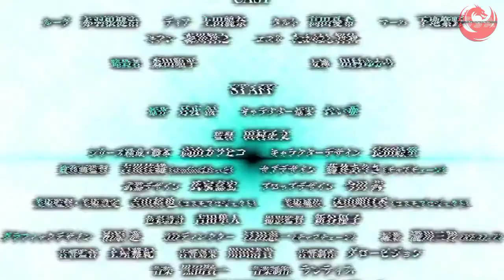Opening[MV] Sekai Saikou no Ansatsusha,Isekai Kizoku ni Tensei suru. Dark seeks light - Yui Ninomiya